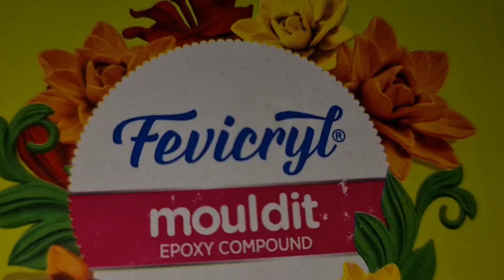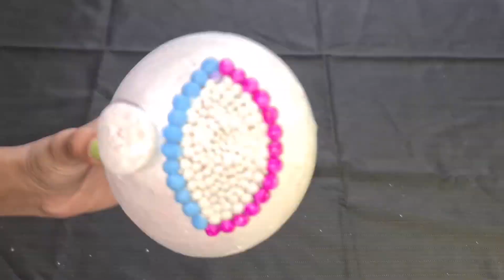Colorfull evil eye🎨🧿💜